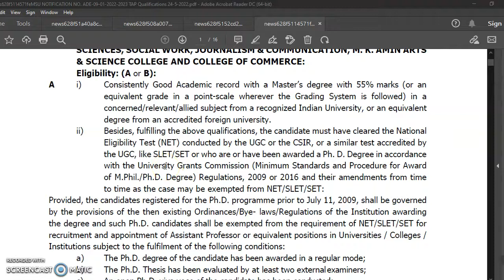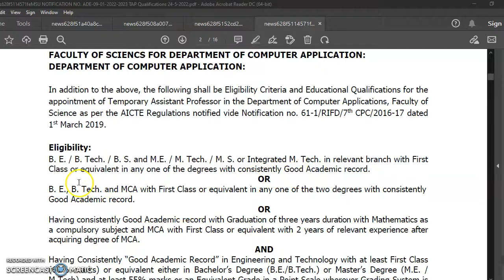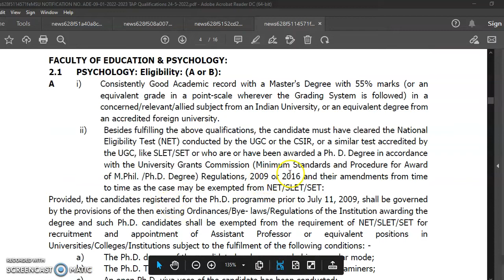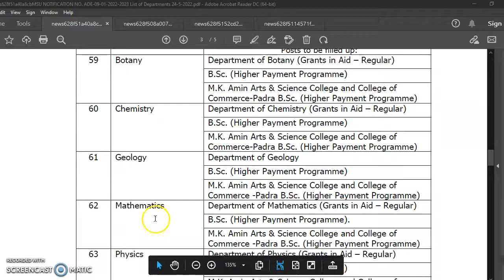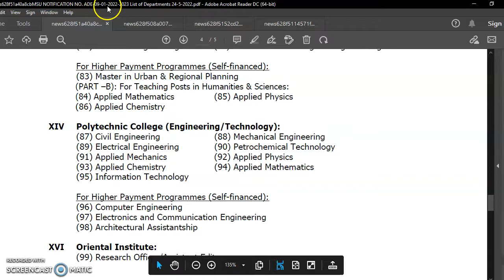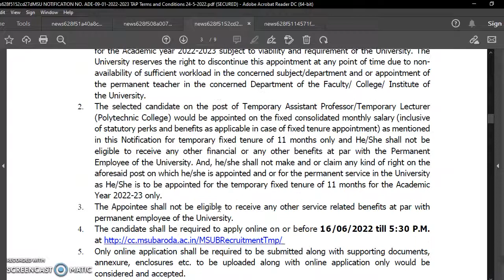Faculty Recruitment Notification in State University | PG(With/With Out UGC NET) | UGC Pay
Faculty Recruitment Notification in State University | All Subjects | UGC Pay